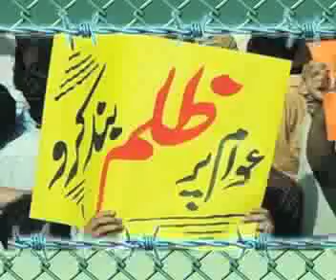Sab Aacha Ha.Aamir Ishaq Aaj tv